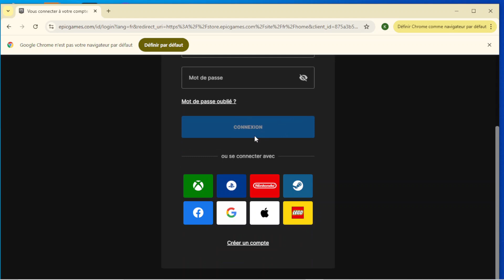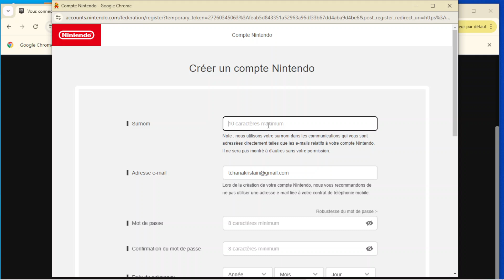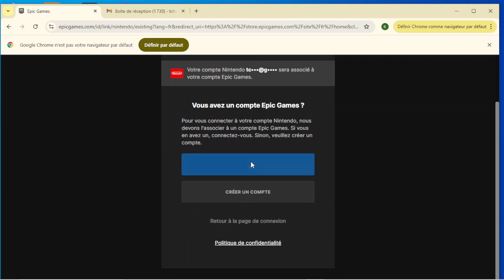Comment Associer Un Compte Nintendo A Epic Game ( Nouveau 2025 )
Dans cette vidéo , je vais te montrer Comment Associer Un Compte Nintendo A Epic Game.

Je te montre dans cette vidéo Comment Associer Un Compte Nintendo A Epic Game.

A la fin de cette vidéo , tu sauras Comment Associer Un Compte Nintendo A Epic Game.

À BIENTÔT 😉